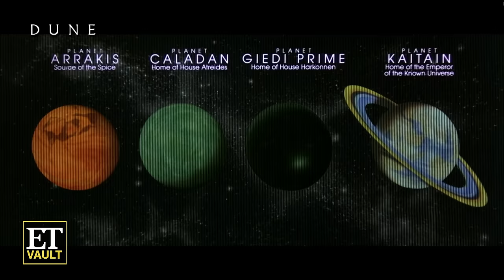Dune Director David Lynch on Why His Film Is NOT Like Star Wars (Flashback)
'Dune' turns 40! Director David Lynch and Kyle MacLachlan spoke with ET in 1984 about the first on-screen adaptation of Frank Herbert's best-selling novel, 'Dune.' David explains why his film is not like 'Star Wars' and Kyle talks about his first ever on-screen role. Plus, author Frank Herbert shares what it was like watching the crew create 'Dune's massive sandworms.